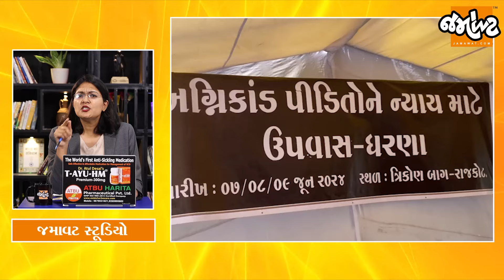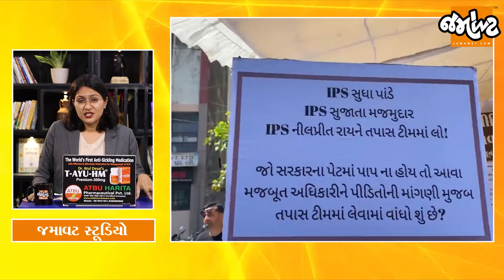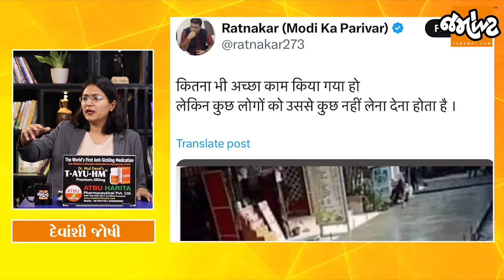Analysis with Devanshi।NEETની પરીક્ષામાં મોટું કૌભાંડ પણ અધિકારી પોતાને PM સમજે છે